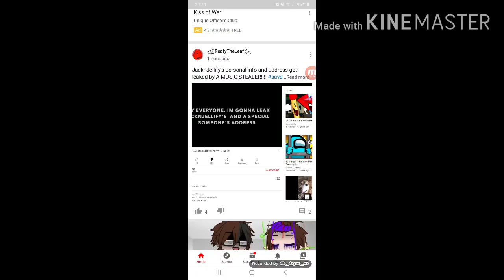SAVE JNJ *vid from my 2 channel*